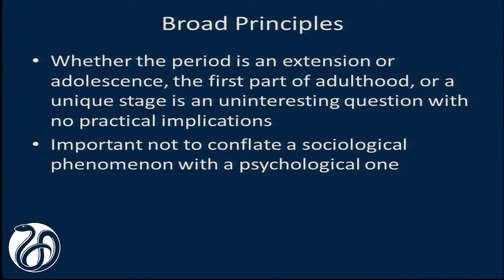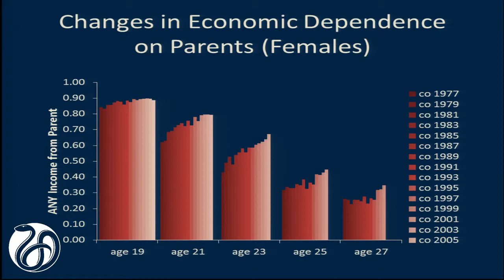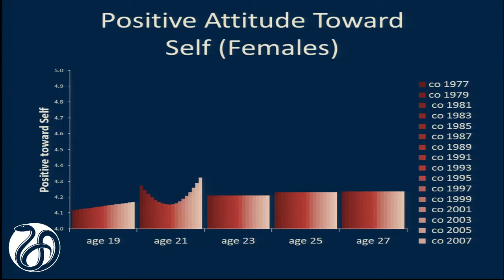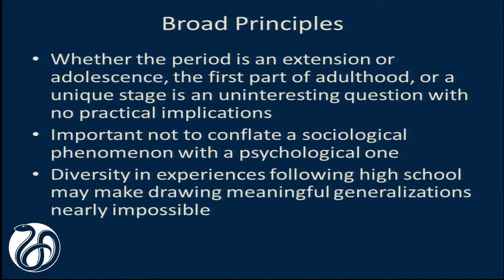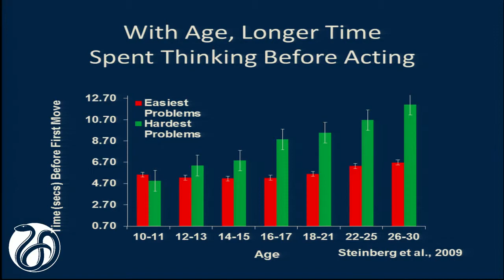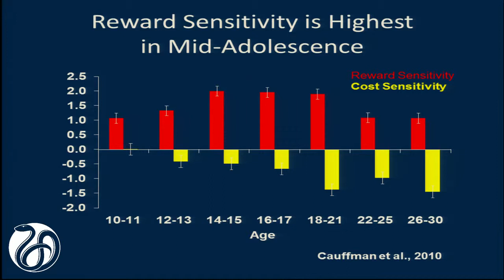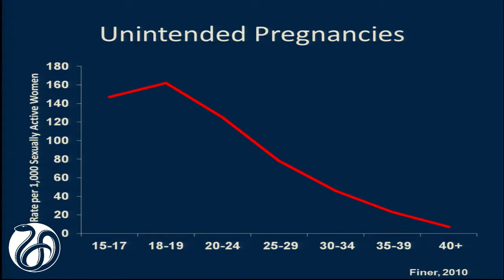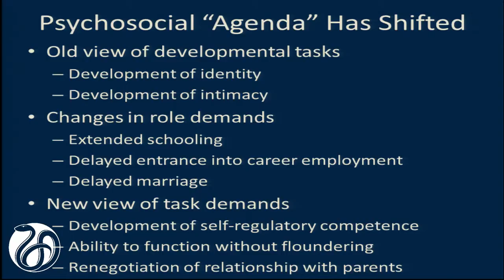Psychological development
Laurence Steinberg, Temple University